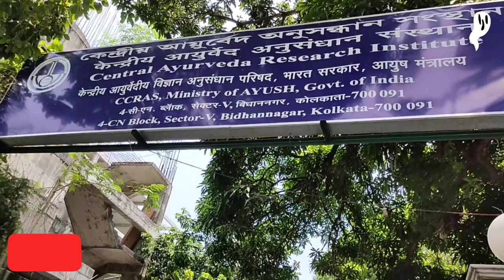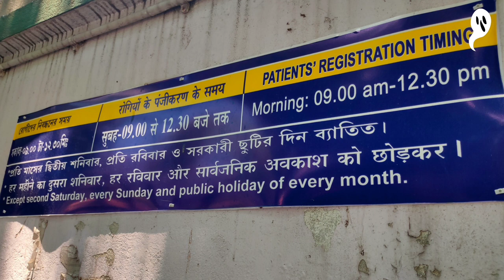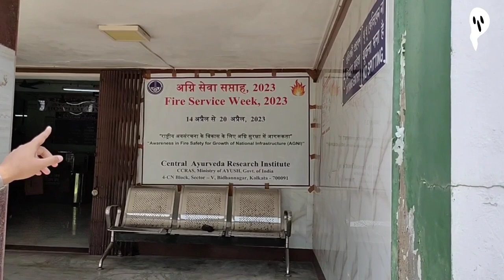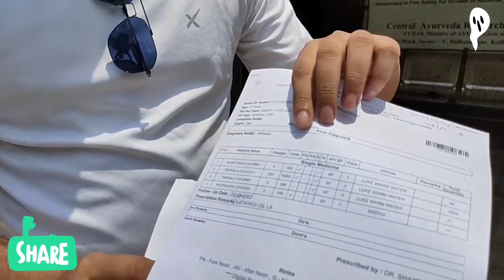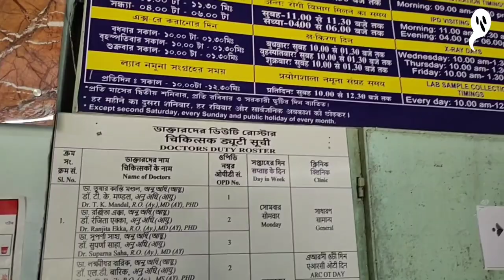AYUSH in Kolkata. Free Ayurvedic Treatment at central Government sponsored Institution.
AYUSH - Ayurveda, Yoga, Unani, Siddha, and Homeopathy. Our channel is dedicated to providing you with valuable information and insights into the world of traditional Indian systems of medicine.

AYUSH is an acronym that represents the five major traditional systems of medicine in India, each with its own unique approach to healthcare. Ayurveda is a holistic healing system that focuses on balance and harmony between the body, mind, and spirit. Yoga encompasses physical postures, breathing exercises, and meditation techniques to promote physical and mental well-being.

Unani medicine is based on the principles of humoral theory and emphasizes the use of natural substances for healing. Siddha medicine, originating from Tamil Nadu, utilizes herbs, minerals, and metals to restore health and balance in the body. Homeopathy, a system developed by Samuel Hahnemann, utilizes highly diluted substances to stimulate the body's self-healing abilities.

Our aim is to spread awareness about these traditional systems of medicine and their potential to enhance health and well-being. We believe in the power of natural healing and aim to empower individuals to take charge of their own health using these time-tested methods.

Let's explore the rich heritage of Indian traditional medicine together and unlock the secrets to a healthier and happier life.